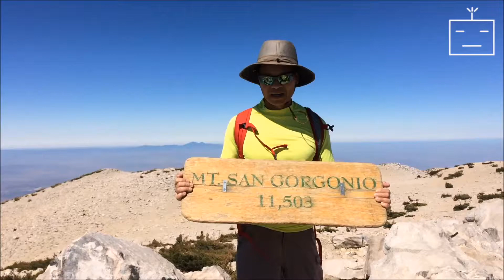Exploring Mt San Gorgonio with BASU [-_-]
Where will you explore? [-_-]

Pull the Pin at BASU.COM